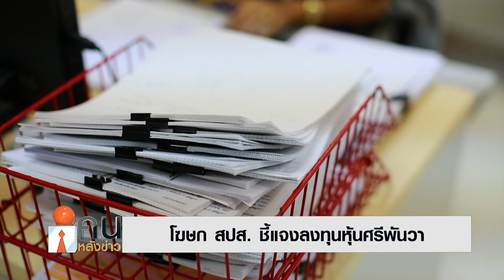รมว. แรงงาน ยอมรับ ไม่มีอำนาจสั่ง บอร์ด สปส.ถอนหุ้นศรีพันวา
รมว.แรงงาน  ยอมรับ ไม่มีอำนาจสั่งบอร์ดสปส.ถอนหุ้น “ศรีพันวา”​ ขณะที่  โฆษกสำนักงานประกันสังคม ขอให้มั่นใจการลงทุน ของ สปส. ผ่านการพิจารณาอย่างรอบคอบ
นายสุชาติ ชมกลิ่น รัฐมนตรีว่าการกระทรวงแรงงาน ระบุว่า รัฐมนตรีว่าการกระทรวงแรงงาน ไม่มีสิทธิ์สั่งการเรื่องการลงทุนและการบริหารเงิน ของกองทุนประกันสังคม แต่จะมี คณะกรรมการประกันสังคม ที่มีปลัดกระทรวงแรงงาน เป็นประธาน และมีตัวแทนฝ่ายนายจ้างลูกจ้าง และเลขาธิการประกันสังคม ร่วมเป็นกรรมการ ทำหน้าที่อนุมัติกรอบการลงทุน ว่าจะลงทุนได้ ภายใต้ความเสี่ยงกี่เปอร์เซ็นต์  เบื้องต้นทราบว่ามีการกำหนดรายได้การลงทุนไว้ที่ 5 เปอร์เซ็นต์
โดยการลงทุนในโรงแรมศรีพันวา ผ่านการพิจารณาของคณะกรรมการประกันสังคมชุดก่อน เพราะได้ดำเนินการมาตั้งแต่ปี 2556 แต่ บอร์ดชุดปัจจุบันตั้งขึ้นมาในปลายปี 2558  ซึ่งมีข้อมูลระบุผลกำไรจากวันที่ลงทุนจนถึงวันนี้ได้กำไร 200 กว่าล้านบาท
ด้าน นางพิศมัย นิธิไพบูลย์ รองเลขาธิการสำนักงานประกันสังคม ในฐานะโฆษกสำนักงานประกันสังคม ชี้แจงว่า การลงทุนในอสังหาริมทรัพย์โรงแรมศรีพันวา มีมูลค่าประมาณ 505 ล้านบาท คิดเป็นสัดส่วน การลงทุน 22.6% ของจำนวนหน่วยลงทุนของ ศรีพันวา ทั้งหมด โดยเริ่มลงทุนตั้งแต่เริ่มจัดตั้งกองทุนในปี 2556มีอัตราผลตอบแทนจากการลงทุนเฉลี่ยรายปีอยู่ที่ 6% และได้รับเงินปันผลจากการลงทุนแล้ว จำนวน 229 ล้านบาท

และตั้งแต่เดือนมกราคม - เดือนสิงหาคม 2563 กองทุนประกันสังคมมีการลงทุน และมีผลตอบแทนที่รับรู้แล้วจำนวนกว่า 33,000 ล้านบาท ในฐานะโฆษกสำนักงานประกันสังคม จึงขอให้ผู้ประกันตนมั่นใจ และวางใจในการวิเคราะห์ และระมัดระวังของสำนักงานประกันสังคม ในการนำเงินกองทุนประกันสังคมไปลงทุน

ผลตอบแทนจากการลงทุนเฉลี่ยรายปีอยู่ที่ 6% และได้รับเงินปันผลจากการลงทุนแล้ว จำนวน 229 ล้านบาท